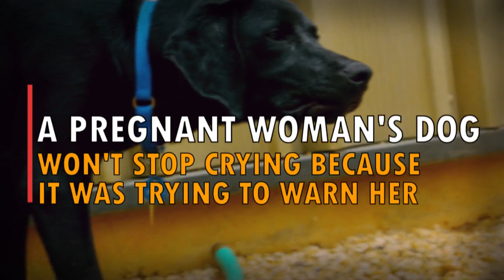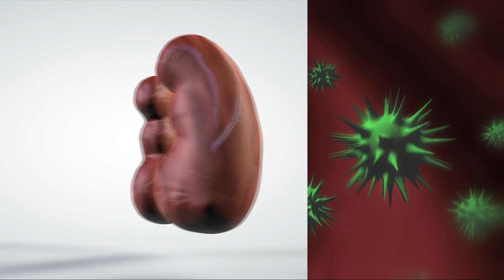This Pregnant Woman's Dog Wouldn't Stop Crying. Then She Realized It Was Trying To Warn Her